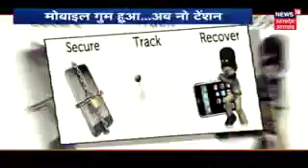About mobile lost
Video from Amit Navandhar